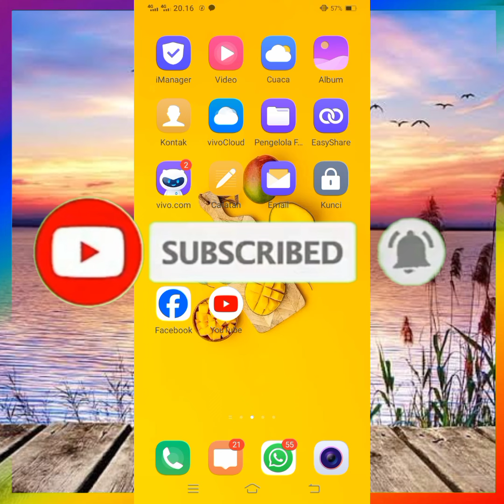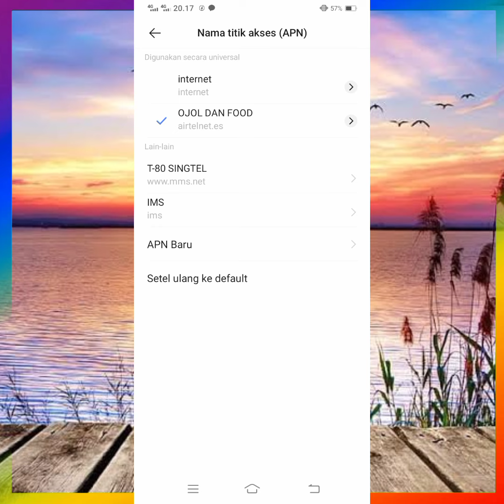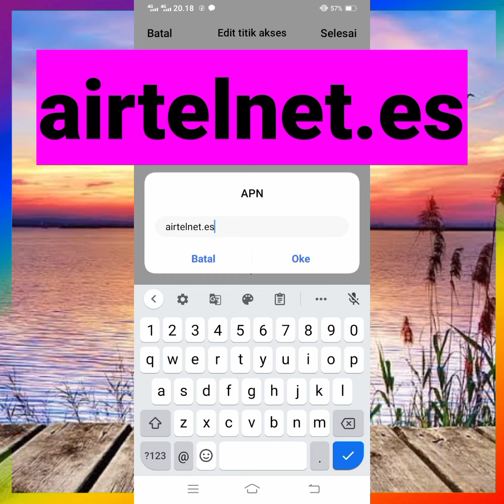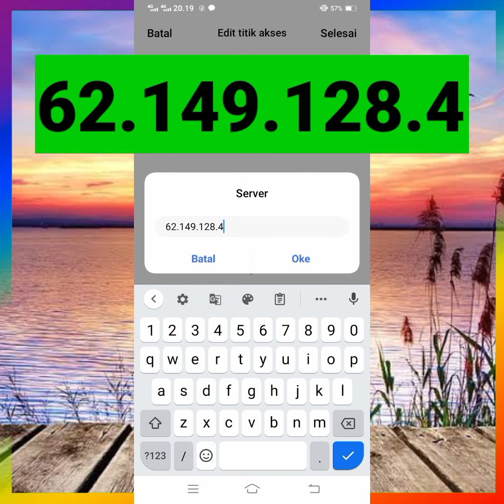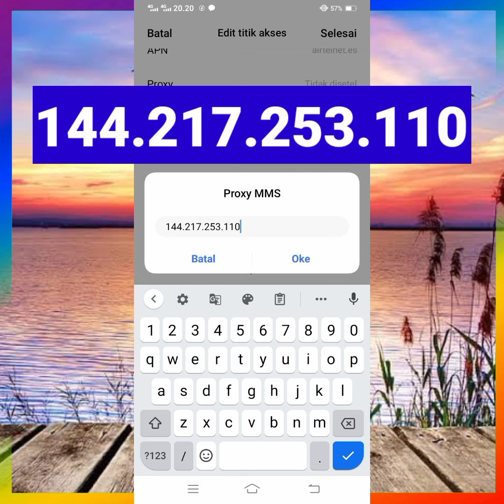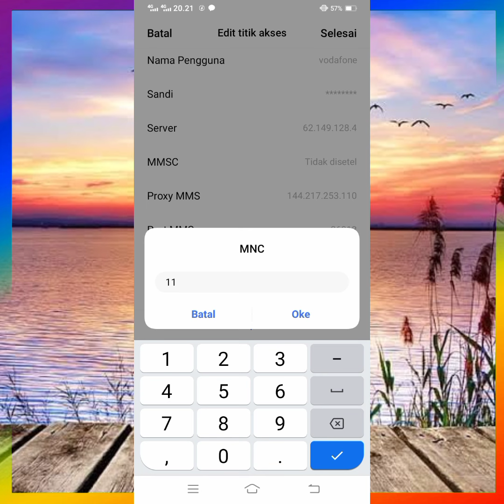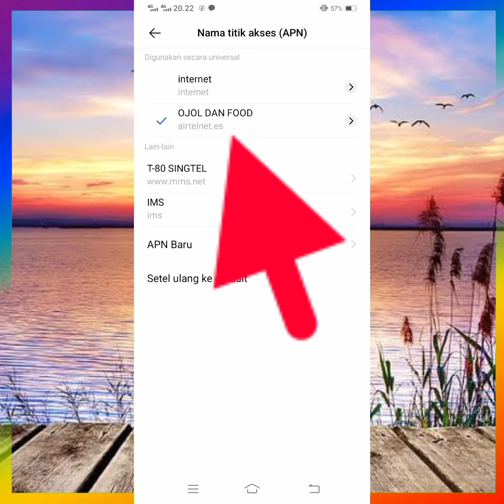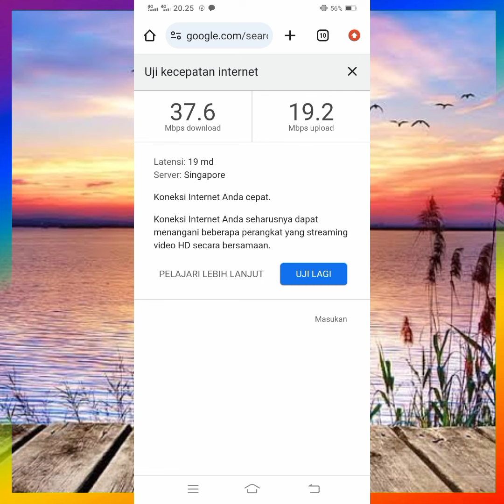Apn Ojol Dan Food Tercepat Paling Stabil Orderan Jadi Full Gacor Buruan Coba